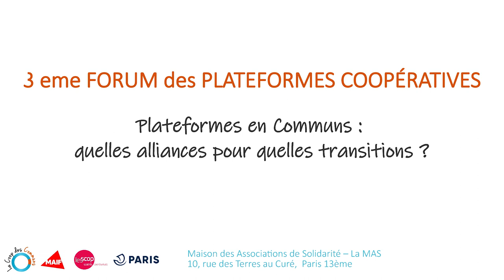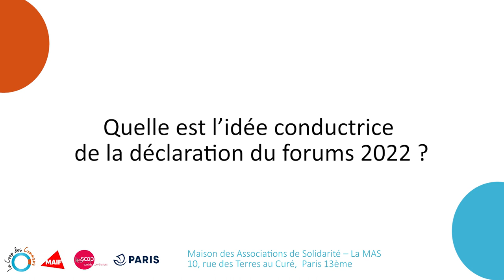Florian Perret : “Faire communauté autour d’acteurs innovants à la croisée de l’ESS et du numérique”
Florian Perret est l’animateur de Plateformes en Communs, au sein de l’association La Coop des Communs.
Il nous en explique les raisons d’être, ainsi que les objectifs du 3e Forum des plateformes coopératives du 20 septembre 2022 et de la déclaration finale à retrouver ici:
Réalisé le 20 septembre 2022, lors du 3e Forum des plateformes coopératives